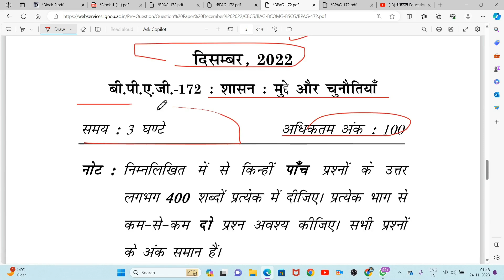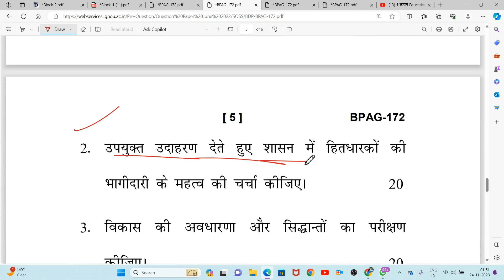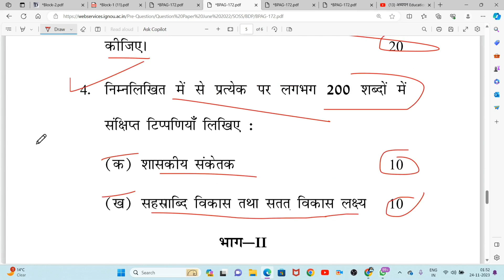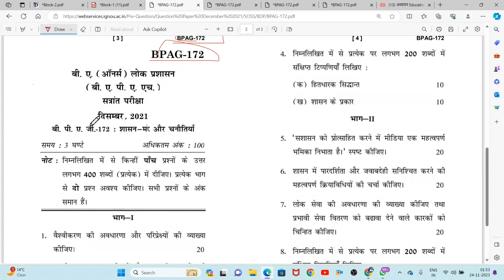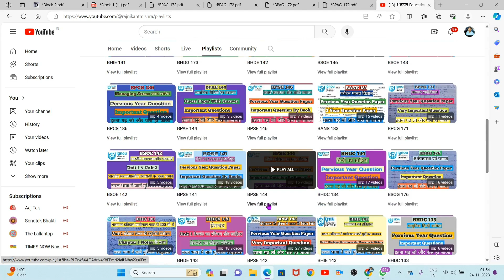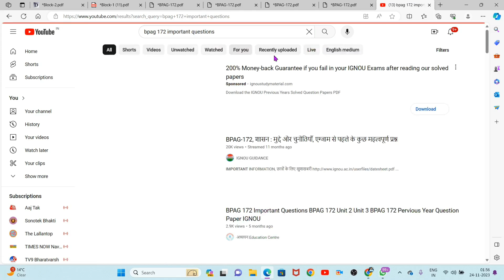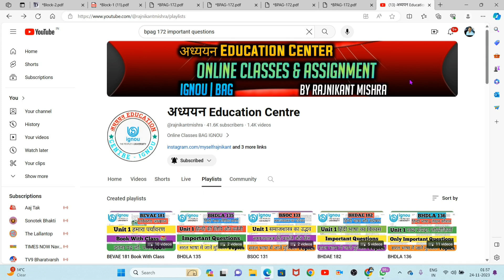BPAG 172 Pervious Year Question BPAG 172 Important Questions IGNOU BPAG 172 शासन मुद्दे और चुनौतियाँ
BPAG 172 Pervious Year Question
BPAG 172 Pervious Year Question Paper
BPAG 172 Important Questions
BPAG 172 Important Question
BPAG 172 IGNOU
BPAG 172 शासन मुद्दे और चुनौतियाँ
BPAG 172 Governance Issues and Challenges
BPAG 172 Question Paper
IGNOU BPAG 172 Important Questions
IGNOU BPAG 172 Important Question
IGNOU BPAG 172 Pervious Year Question
IGNOU BPAG 172 Pervious Year Question Paper
IGNOU BPAG 172
BPAG 172 Unit 1
BPAG 172 Chapter 1
BPAG 172 Exam Question Paper